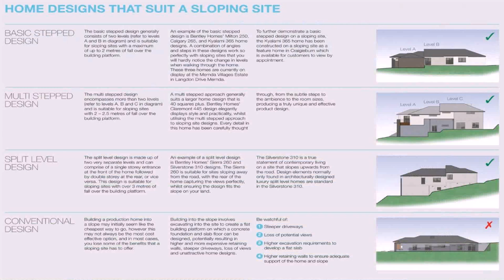Best House Plans For A Sloped Lot - DaddyGif.com (see description)